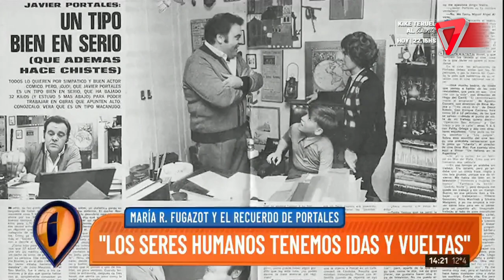😥"El último TIEMPO de JAVIER PORTALES fue MUY DURO"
Algunas compañeras de trabajo recordaron el último tiempo de Javier Portales.